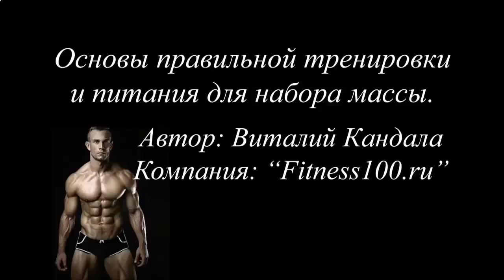Сколько весит КСБ_55